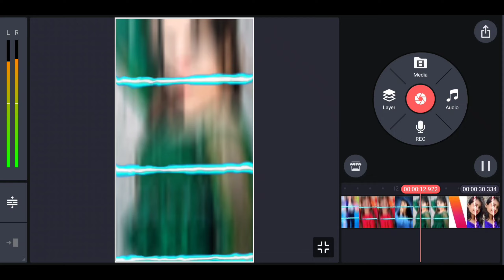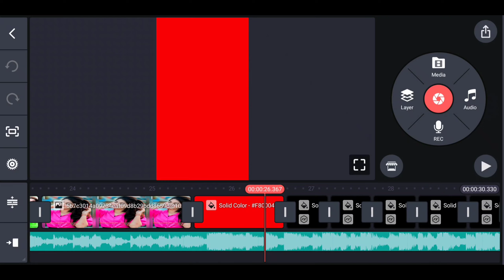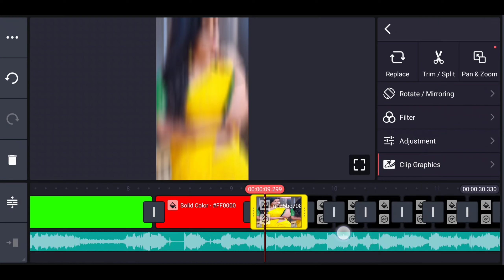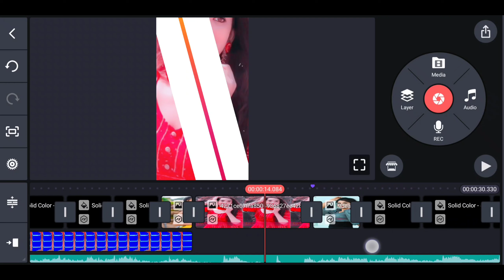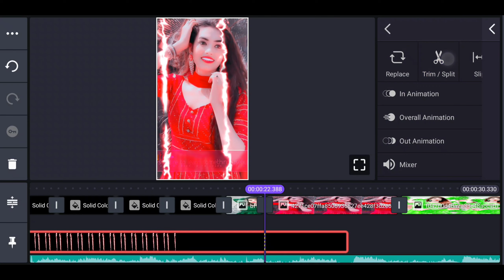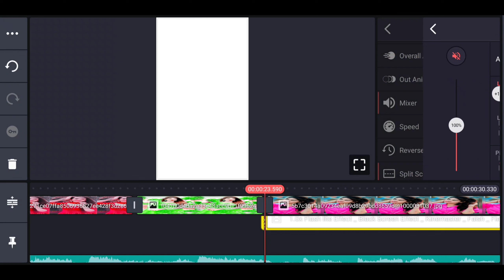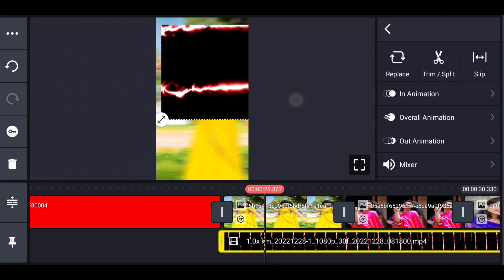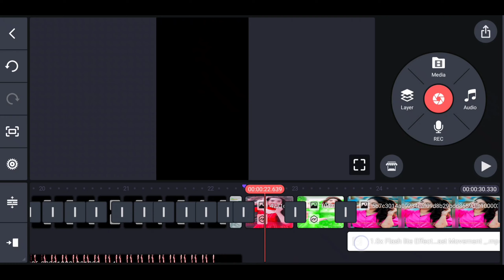Happy New Year🔥Status Video Editing | Dj Status Editing 2023 | Video Editing Kinemaster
Hii dosto.

Happy New Year 2023 Status Video Editing | Happy New Year Video Editing

                      Thanks

                   All the 👍💯